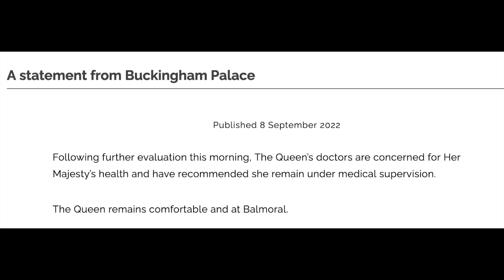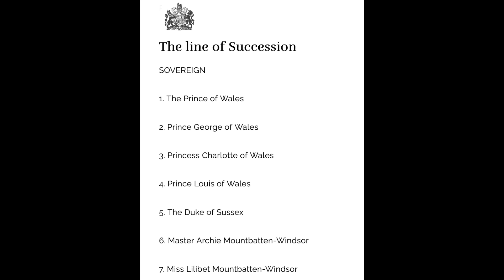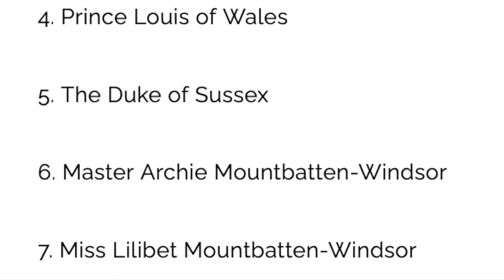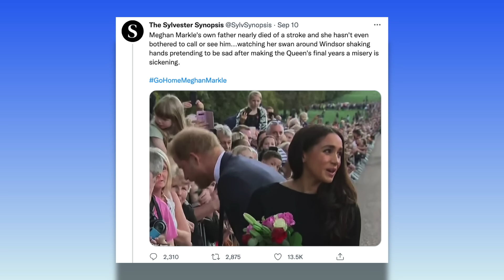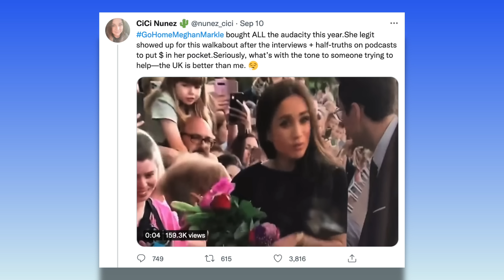Meghan Markle and Prince Harry’s Tense Walk With Prince William and Kate Middleton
So much has happened in the days following Queen Elizabeth II's passing... Meghan Markle and Prince Harry reunited with the new Prince and Princess of Wales, William and Kate. They did their little walkabout and the drama surfaced!

Charles has become king and with it some backlash with how he's been acting. Let's discuss!

Video Chapters:
0:00 - intro
1:09 - the passing of queen elizabeth ii
1:49 - the queen's final days and announcement of her death
2:34 - harry doesn't say goodbye to his grandmother
3:03 - new titles... and none for meghan and harry
4:29 - meghan's title fight with kate and wikipedia
5:00 - is the new king a diva?
5:52 - awkward fab four reunion
8:12 - meghan acting weird and snapping at aides
10:09 - should meghan have come?
11:31 - posed photographs

Exposing The Scandalous Truth About Meghan Markle and Prince Harry: What Led To Their Departure From The Royal Family?

Prince Harry and Meghan Markle's Lack of Profitable Businesses, Their Troubled Marriage, and Meghan's Temper + Personal Struggles

Meghan Markle and Prince Harry in deep waters with Spotify and Netflix: Why is Archewell Productions doing absolutely nothing?

A Detailed Coverage of Meghan Markle and Prince Harry's Trial: Scandalous Information That Was Exposed and the Final Decision

EXPOSINGSMG.COM